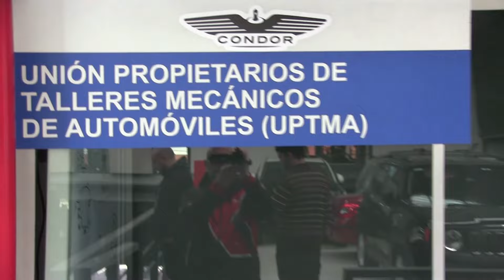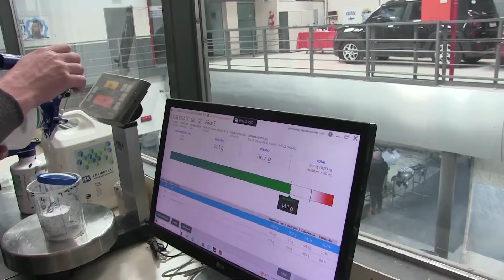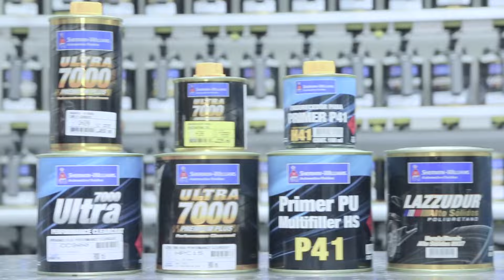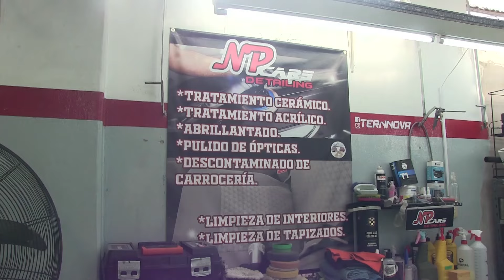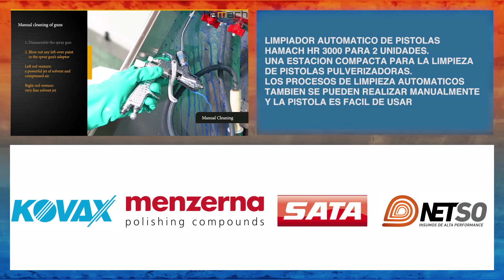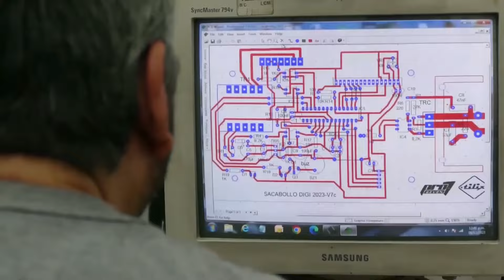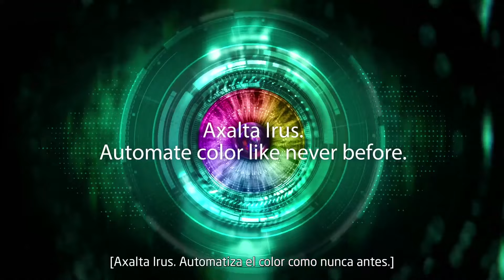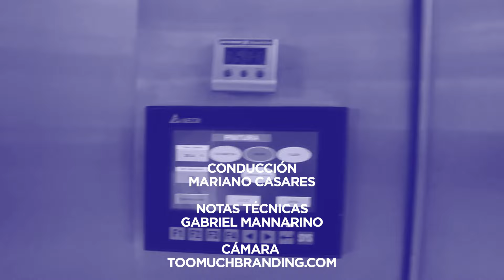B&PS PGM 360